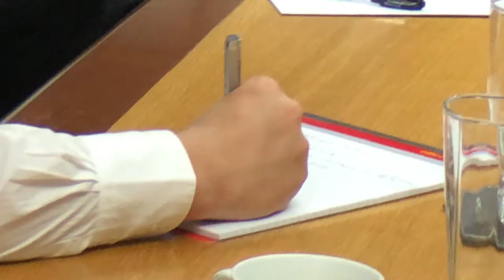Keep It 100 - VLOG #1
Im incredibly excited, but also nervous at the same time to be releasing my first VLOG episode which captures a day in the life of me C.E